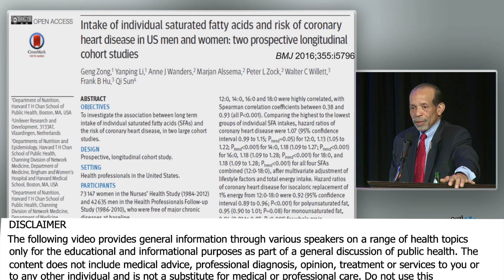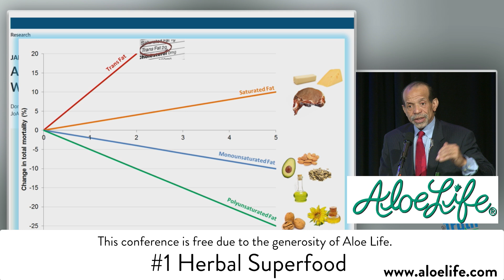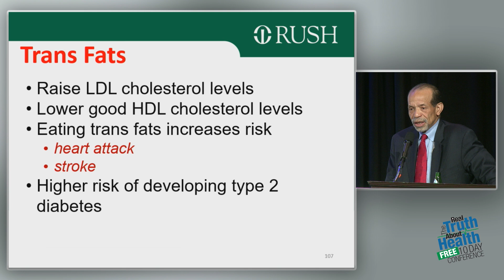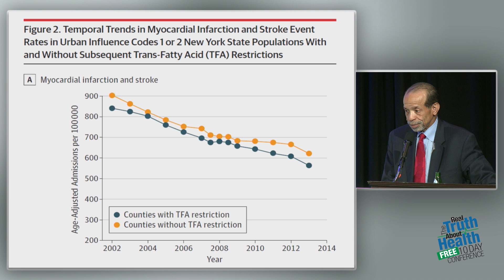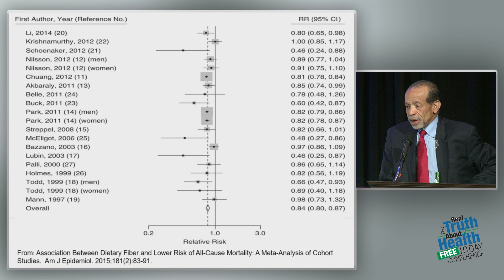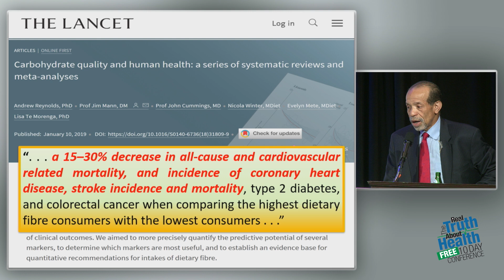Saturated Fat Is Something We Should All Be Avoiding. Trans Fat Is Worse. Dietary Fiber Is Good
Saturated Fat Is Something We Should All Be Avoiding. Trans Fat Is Worse. Dietary Fiber Is Good by Kim Williams, M.D., MACC, FAHA